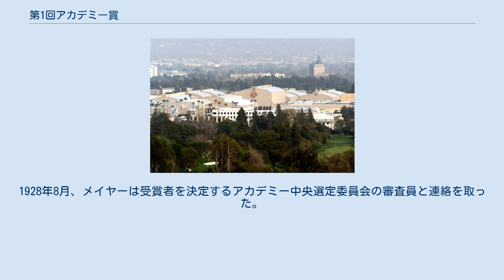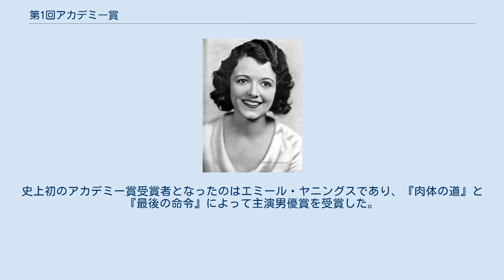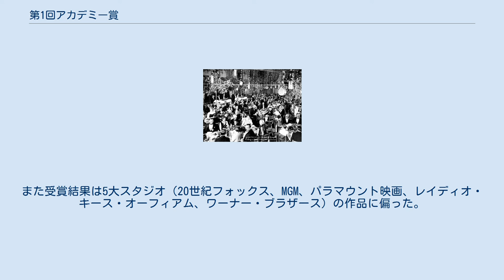第1回アカデミー賞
第1回アカデミー賞（だい1かいアカデミーしょう）は1927年から1928年7月31日までに公開された映画を対象としており、授賞式は1929年5月16日にアメリカ合衆国カリフォルニア州ロサンゼルスのハリウッド・ルーズベルト・ホテルで映画芸術科学アカデミー（AMPAS）の主催により行われた。
司会はAMPAS会長であるダグラス・フェアバンクスである。
授賞式のチケットは5ドルであり、270名が出席し、15分ほどで閉式となった。
アカデミー賞はルイス・B・メイヤー・ピクチャーズ・コーポレーションの創設者であるルイス・B・メイヤーにより設立された。
ラジオ及びテレビでの放送はされていない。
 第1回アカデミー賞は12部門で構成された。
受賞者は授賞式の3ヶ月前に発表された。
ラルフ・ハメラスやニュージャント・スローターといった一部の人物たちは対象作品無しで候補となった。
後の賞と違い、俳優や監督は複数の作品を対象として受賞することが可能であった。
例えば、主演男優賞を受賞したエミール・ヤニングスは、『肉体の道』と『最後の命令』の両方の功績によって受賞を果たした。
チャールズ・チャップリンとワーナー・ブラザースにはそれぞれ特別賞が贈られた。
 最多受賞作品は『第七天国』と『サンライズ』の3個、次いで『つばさ』の2個である。
 『サンライズ』は芸術作品賞、『つばさ』は作品賞を受賞した。
 1927年、ルイス・B・メイヤー・ピクチャーズ・コーポレーション（後にメトロ・ゴールドウィン・メイヤー（MGM）に統合）の創設者であるルイス・B・メイヤーにより、映画業界の5職種（俳優、監督、プロデューサー、技術者、脚本家）から成る映画芸術科学アカデミー（AMPAS）が設立された。
メイヤーは賞の設置について「賞には二つの目的がある。一つは、立派な業績をしっかり認識したいということ。もう一つは、さらに立派な業績を残すよう奨励したいということ」と述べた。
メイヤーの依頼により、MGMのアートディレクターのセドリック・ギボンズはアカデミー賞のトロフィーをデザインした。
候補者は1928年2月に電報で通達された。
1928年8月、メイヤーは受賞者を決定するアカデミー中央選定委員会の審査員と連絡を取った。
しかしながら映画監督のキング・ヴィダーによると、作品賞を決定したのはAMPAS創設者のダグラス・フェアバンクス、シド・グローマン、メイヤー、メアリー・ピックフォード、ジョセフ・M・シェンクらであった。
 授賞式は1929年5月16日、カリフォルニア州ロサンゼルスのハリウッド・ルーズベルト・ホテルで開催された。
それは36の宴会用テーブルを並べたプライベート・ディナーで、出席者は270名でチケットは5ドルであった。
俳優たちは高級車に乗ってホテルに到着し、有名人たちを讚えるために多くのファンが出席した。
授賞式の模様はラジオやテレビで放送されなかった。
司会はAMPAの会長であったダグラス・フェアバンクスが務め、15分で完了した。
 受賞者は授賞式の3ヶ月前に発表されていた。
史上初のアカデミー賞受賞者となったのはエミール・ヤニングスであり、『肉体の道』と『最後の命令』によって主演男優賞を受賞した。
ジャネット・ゲイナーは『第七天国』と『街の天使』と『サンライズ』によって主演女優賞、フランク・ボーゼイジは『第七天国』によってドラマ監督賞、ルイス・マイルストンは『美人国二人行脚』によってコメディ監督賞、当時最高の製作費がかけられた『つばさ』は作品賞を受賞した。
チャールズ・チャップリンとワーナー・ブラザースにはそれぞれ名誉賞が贈られた。
元々チャップリンは『サーカス』により主演男優賞、脚色賞、コメディ監督賞にノミネートとなっていたが、最終的にリストから削除され、名誉賞を受賞した。
またワーナー・ブラザースはトーキー映画を開拓した功績により受賞となった。
また受賞結果は5大スタジオ（20世紀フォックス、MGM、パラマウント映画、レイディオ・キース・オーフィアム、ワーナー・ブラザース）の作品に偏った。
3つの部門（技術効果賞、脚本字幕賞、芸術作品賞）が今回限りの設置となった。
 以下、太文字が受賞である。